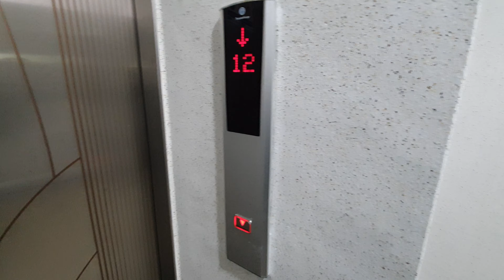[2011 TK-50G] ('93 VAC 교체분) 경상북도 포항시 북구 대안길 한라타워맨션 티센크루프엘리베이터 (302동 4호기)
301동 3호기에 이어 302동 4호기를 탑사했습니다. 자세한 설명은 301동 1호기 영상으로.

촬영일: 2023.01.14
촬영기기: 갤럭시 S10e
위치: 경상북도 포항시 북구 대안길 93
호기: 8 (302동 4호기)
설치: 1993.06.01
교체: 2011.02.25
정원: 8명
적재하중: 550kg
속도: 60m/min (1m/s)
형식: 권상식 VVVF
모델: TK-50G
제조사: 티센크루프엘리베이터코리아(주)
번호: 6006-082
운행층: 12 (1*~12)
종류: 승객용
유지관리: 티케이엘리베이터코리아(주) 경북